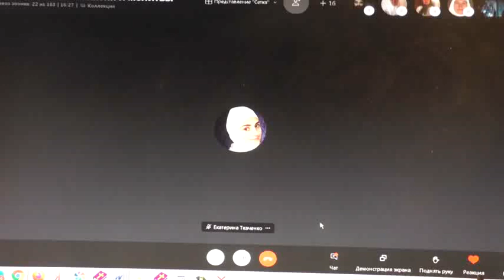Св.Иоанн Златоуст называет это "бреднями пьяных старух".